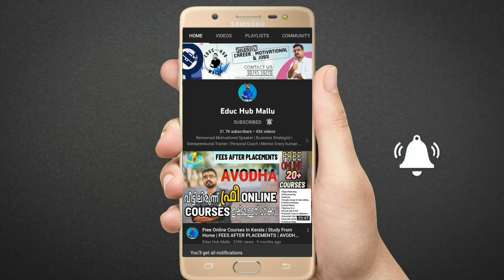Urgent Hiring in Aluminium Alloy Company At Saudi Arabia | Latest gulf jobs 2022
Instagram page : Educ Hub Mallu FOLLOW US ASK YOUR QUESTIONS THERE

Gulf jobs for Science
Gulf jobs for commerce
Job opportunity in gulf
Vacancies in gulf
Vacancy in Dubai
Gulf jobs for malayalees
Gulf jobs service
Gulf jobs service
Gulf jobs agency
Gulf job consultancy
Gulf jobs agent
Gulf job consultant
Dubai jobs for freshers
Dubai jobs for experienced
Dubai jobs for ladies
Gulf jobs for ladies
Gulf jobs for malayali ladies
Dubai jobs for malayali ladies
Gulf job chances
Jobs after degree in Dubai
Jobs after plus two in Dubai
Career in Dubai
Dubai jobs salary
Good salary jobs in gulf
Good salary gulf jobs
Job vacancieeJob vacancies
Jobs in gulf
Gulf jobs
High salary jobs
Job vacancieeJob vacancies
Jobs in gulf
Gulf jobs
High salary jobs
Freshers jobs
Jobs for freshers
Jobs after plus two
Jobs after plus 2
Jobs after +2
Jobs after degree
Plus two jobs
Diploma jobs
Jobs after Diploma
Jobs in Dubai
Dubai jobs
UAE jobs
Foreign jobs
Latest gulf vacancies
Latest jobs after plus two
Latest jobs after degree
Latest jobs updates
Latest jobs after diploma
Gulf jobs online
Gulf jobs for students
Gulf jobs for engineers
Jobs after engineering
Jobs after BTech
Jobs after BA
Gulf jobs for malayali
Gulf jobs for Indians
Malayali jobs in gulf
Jobs 2021
Latest jobs 2021
Company jobs after plus two
Company jobs in gulf
Company vacancy in gulf
How to get a job in gulf
How to get a job in UAE
Construction jobs in gulf
Construction jobs in Dubai
Construction jobs in Abudhabi
Free visa jobs in gulf
Free visa jobs in Dubai
Free visa jobs in Abudhabi
Dubai jobs
Dubai jobs online
Dubai jobs 2021
Dubai jobs online
Dubai jobs 2021
Gulf jobs June
Jobs in gulf
Gulf jobs
High salary jobs
Freshers jobs
Jobs for freshers
Jobs after +2
Jobs after degree
Plus two jobs
Degree jobs
Diploma jobs
Jobs after Diploma
Jobs in Dubai
Dubai jobs
UAE jobs
Foreign jobs
Latest gulf vacancies
Jobs after engineering
Jobs after BTech
Jobs after BA
Construction field jobs
Free visa jobs after degree
Online gulf jobs
Dubai jobs
Dubai jobs online
Dubai jobs 2021
Gulf jobs June
kuwait jobs,
job vacancy in uae
Qatar Museum Jobs,
Qatar government jobs,